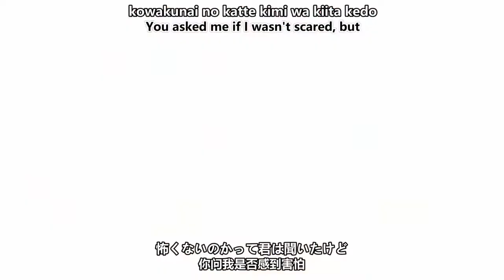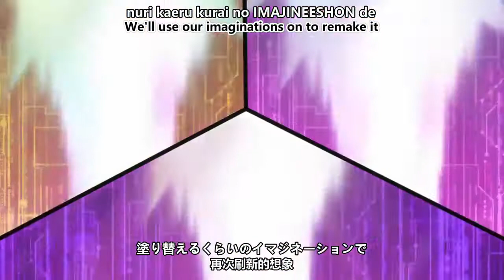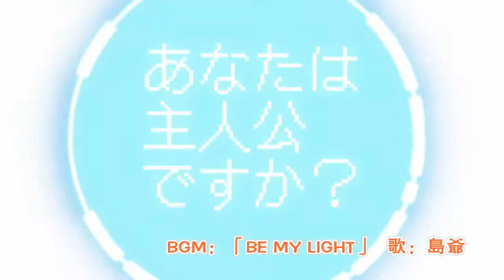【Digimon Universe Appli Monsters】Fan Edit AMV「BE MY LIGHT」